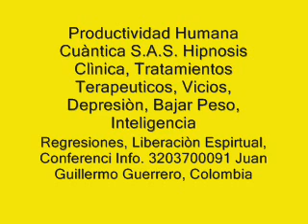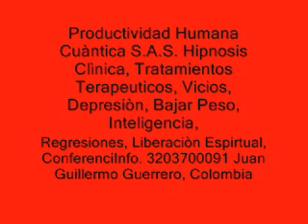Curación Cuántica, La Oración, Mandato Sana, oración destruye, reflexión